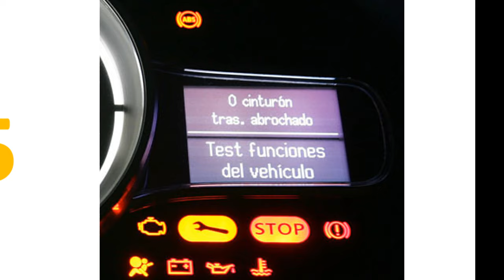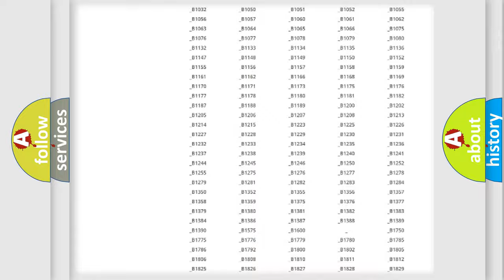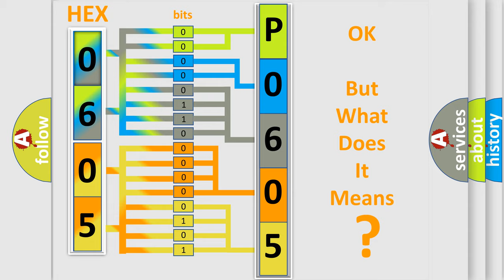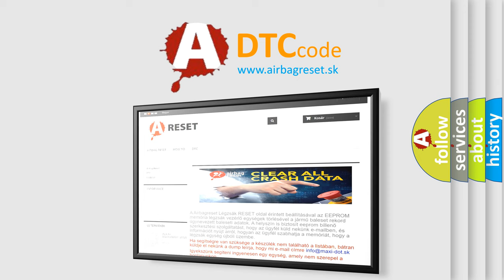DTC Mercury P0605 Short Explanation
Contents:
0:21 Basic DTC analysis according to OBD2 protocol standard.
1:48 Insight into programming
2:58 A diagnostically understandable description of the Diagnostic Trouble Code
3:05 Basic error definition

Make:
Mercury
Code:
P0605
Definition:
High Speed CAN Communication Bus
Description: